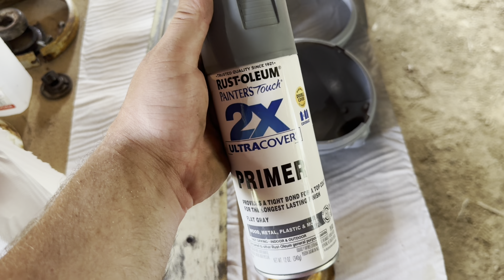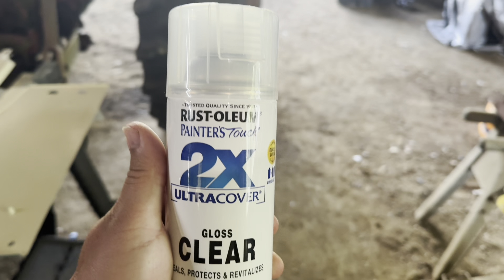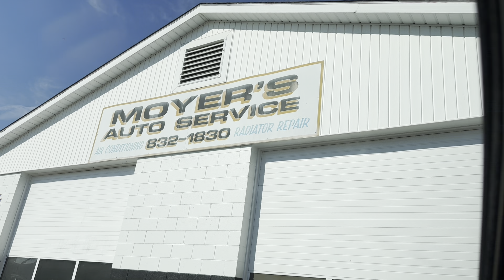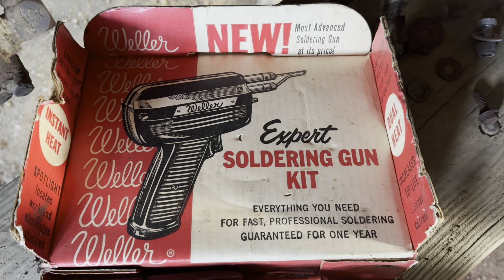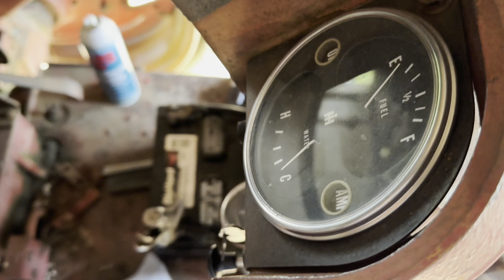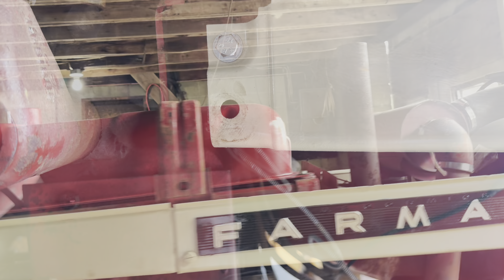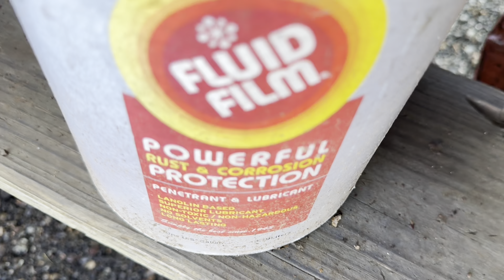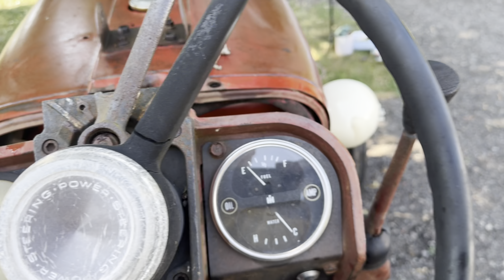Budget Transformation Farmall 656 | Will it FINALLY “run”?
After 2 years since buying the homestead, I try to finally fix up the 656, my great grandfathers largest tractor at the farm. It’s pretty much been sitting since he passed in 2011. Can we fix up the corroded fuel tank and tune it well enough to get it into a field? Let’s also throw some paint and run at it to make it presentable for the neighbors!

Stick around for the transformation, it looks totally different!